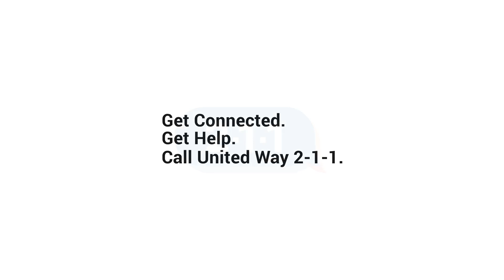2 1 1 Testimonial - Annie Kules